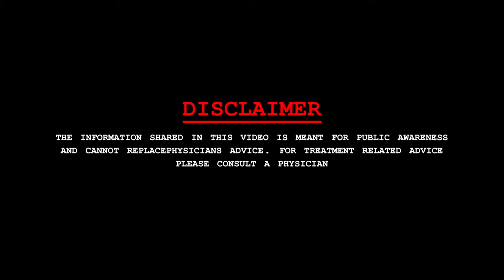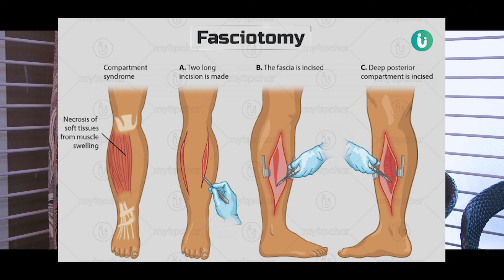Electrical Injury - बिजली से जलने के वैज्ञानिक उपचार | बिजली का झटका (करंट) लगने पर इलाज़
Cooling the burn – You can put a cool cloth on your burn or soak it in cool water. Do not put ice on a burn. Covering the burn with a clean bandage – Your doctor might also recommend or prescribe a cream or ointment to soothe the skin or prevent an infection.

Dr. Anand Jayant Kale
Director | Consultant Plastic Surgeon,
LakeCity Hospital
B-27 Kasturba Nagar
Near Chetak Bridge, Bhopal 462023
Dr Anand Jayant Kale  - 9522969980

Video Credit _ Brain Wrain Advertising _ 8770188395